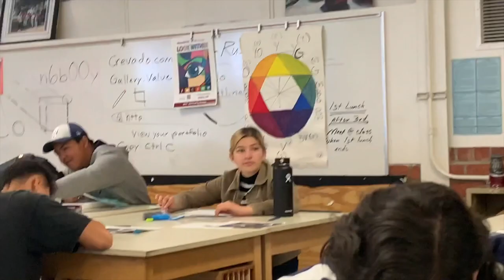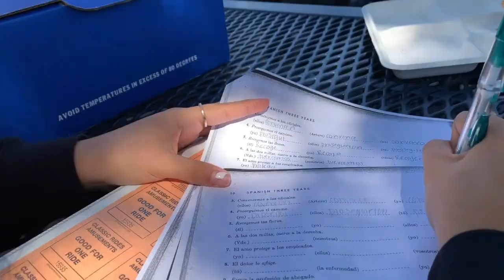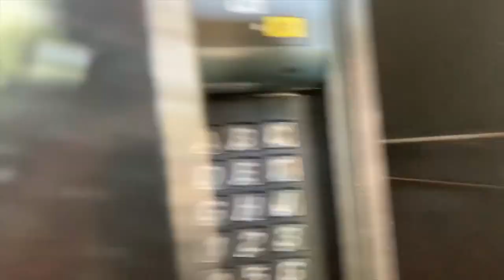senior diaries 1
I hope you enjoyed! Sorry I didn't make an outro! Should I make senior diaries a thing?